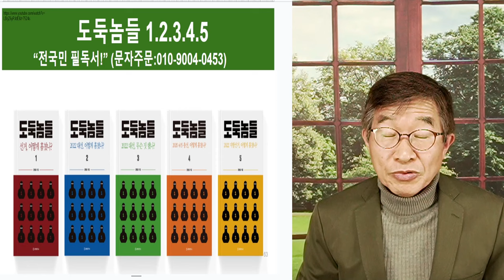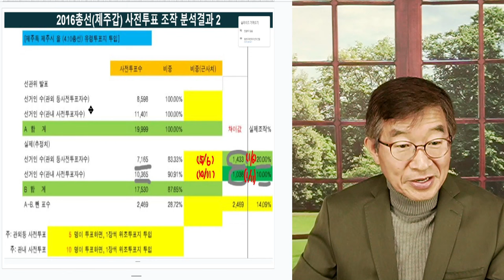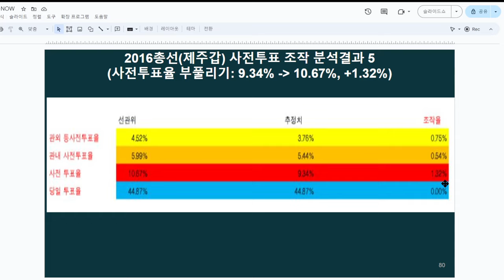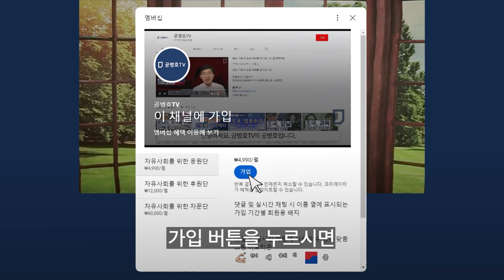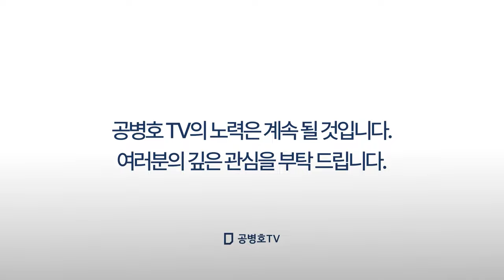사전투표, 결론 / 10년 경험, 가혹한 증언 [공병호TV]